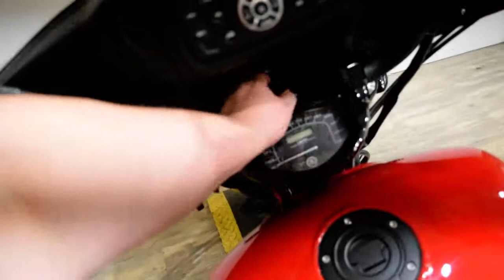2015 Yamaha V Star 1300 Deluxe | Used motorcycle for sale at Monster Powersports, Wauconda, IL